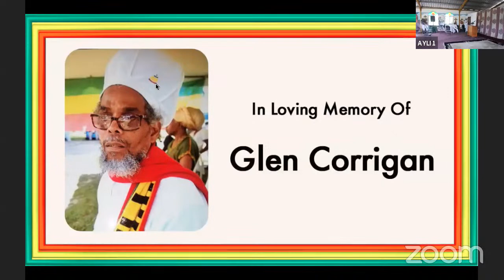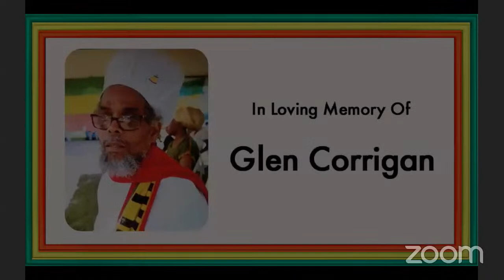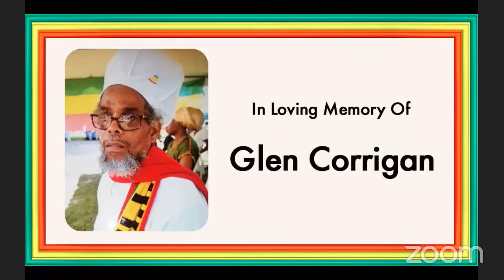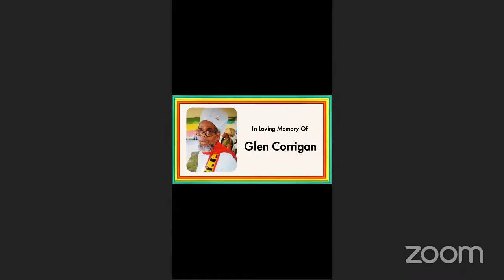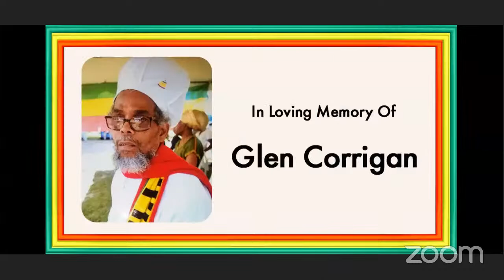Funeral of Glen Corrigan